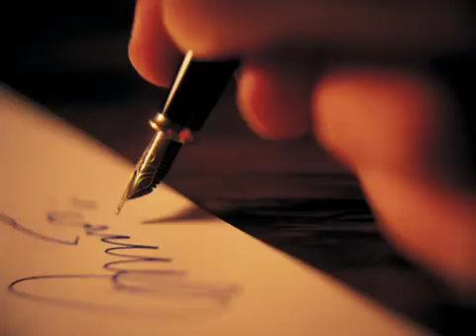Onde o rio arredonda as pedras - Ivan Moret & Didier com Marina Casella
LINDA MÚSICA DO DISCO DOS MEUS AMIGOS IVAN MORET & DIDIER! LINDA INTERPRETAÇÃO, ENRIQUECIDA PELA PARTICIPAÇÃO DA TALENTOSA MARINA CASELLA!